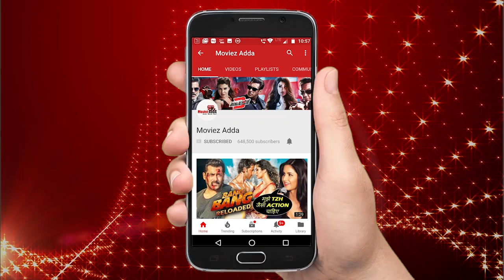Ranbir Kapoor नहीं करेंगे अपनी GF Alia Bhatt से शादी जानिये क्यों